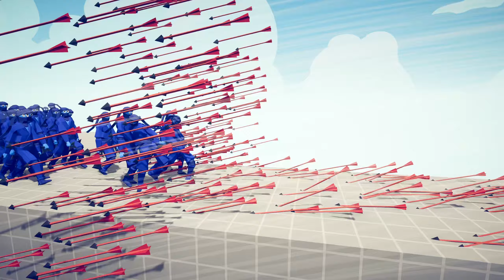100x NINJA & GIANT vs EVERY GOD - Totally Accurate Battle Simulator TABS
100x NINJA & GIANT vs EVERY GOD - Totally Accurate Battle Simulator TABS